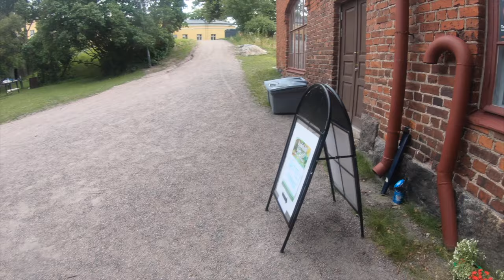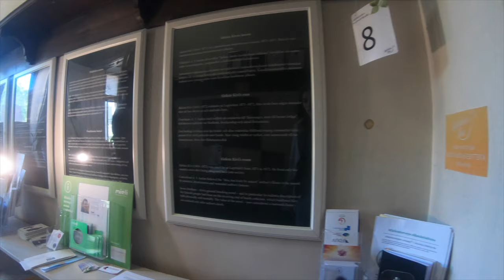🇫🇮Finland lapinlahti -An area where many Finnish history sleeps🇫🇮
An area where many Finnish history sleeps. In this land where Finland's largest cemetery is, we walk the same natural time over time.

My english is not good, so please watch my blog. I explained detail.

0:18 Opning
1:43 Hietamieni Cemetery
3:17 Orthodox Cemetery
5:41 Lapinlahden Lahde
6:52 Kahvira Lahdessa
8:48 Isramic Cemetery
9:47 closing

Please comment if you want to see something like this.